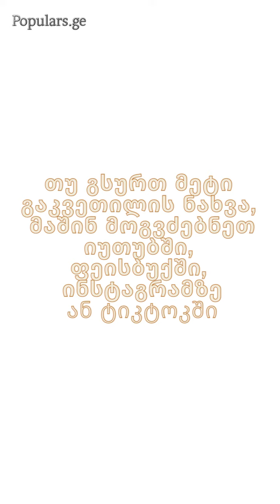თხოვნა რუსულად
გთავაზობთ რუსული ენის შემსწავლელ კურსებს, როგორც ინდივიდუალურად, ისე ჯგუფურად. ასევე გვაქვს ონლაინ თვითმასწავლებელი. დეტალებზე მმოგვწერეთ პირადში სოციალურ ქსელში.